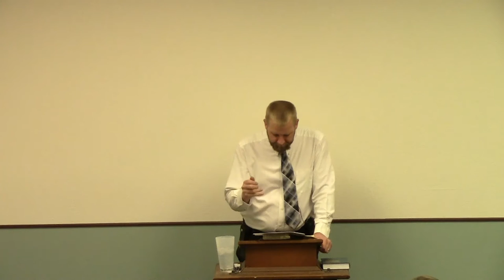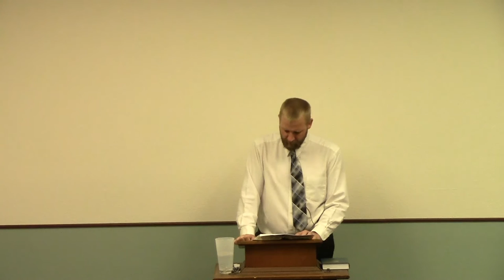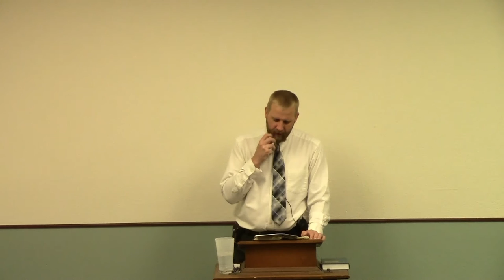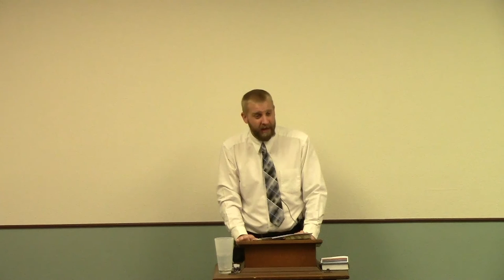Words Easily Understood